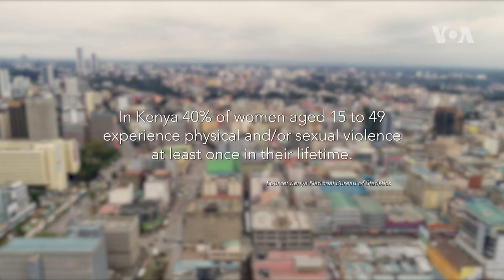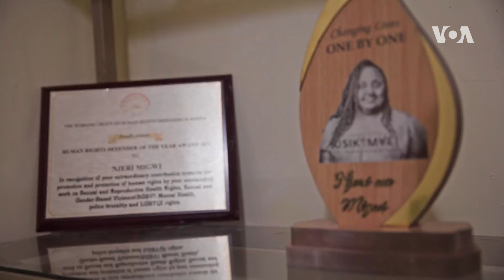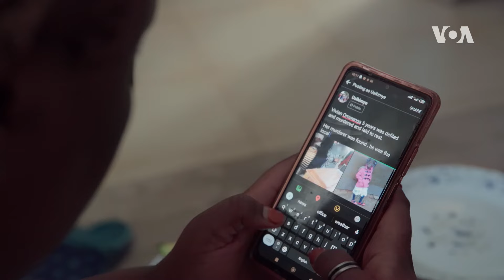Nairobi Hotline | Answering Calls of Women and Girls in Crisis (S2, E23) | 52 Documentary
Almost half - 47% - of Kenyan women experience rape and other gender-based violence in their lifetime. Because of cultural beliefs that women should be disciplined, police treat violence against women casually. Njeri Wa Migwi’s phone line has become a lifeline for victims.